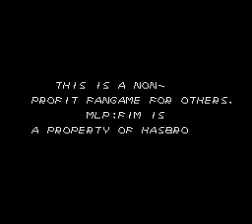My Little Pony Dr. Discord's Conquest #1 - Pinkie Pie, Rainbow Dash, Princess Luna i Celestia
Lol długi tytuł. Jest to hack Mega Man'a 3.